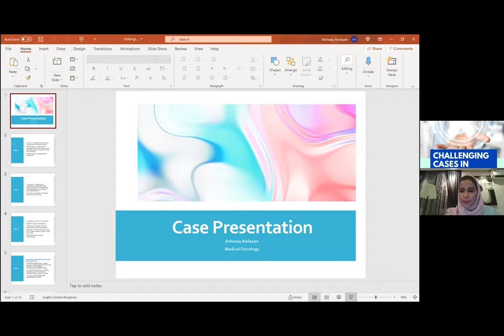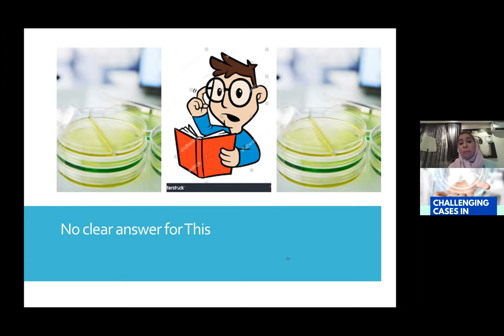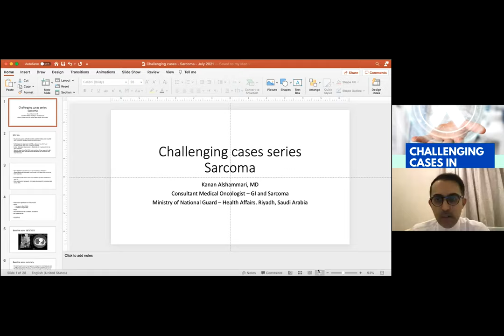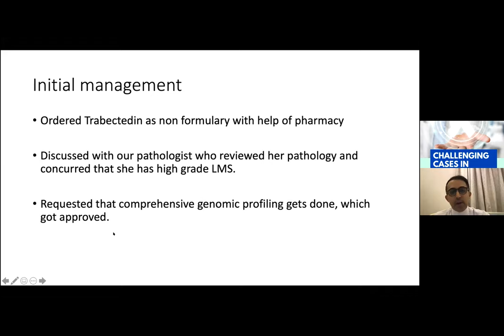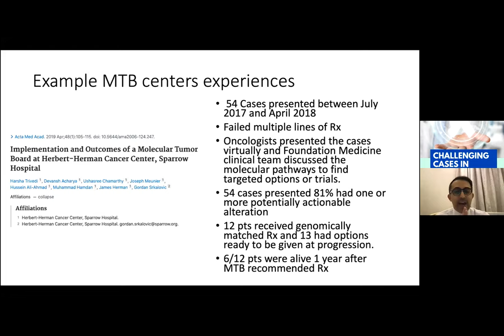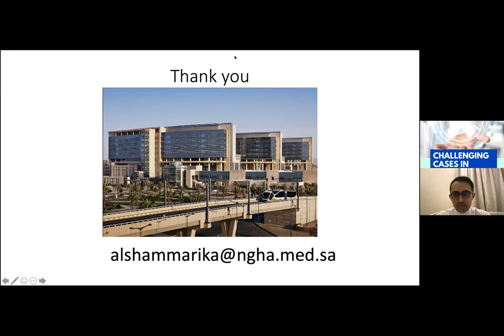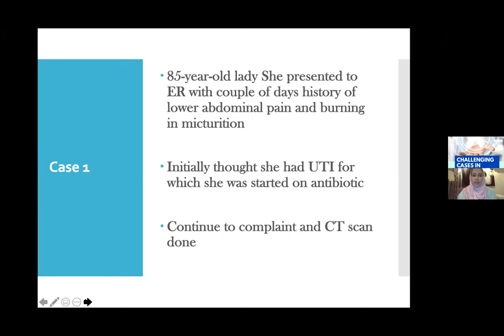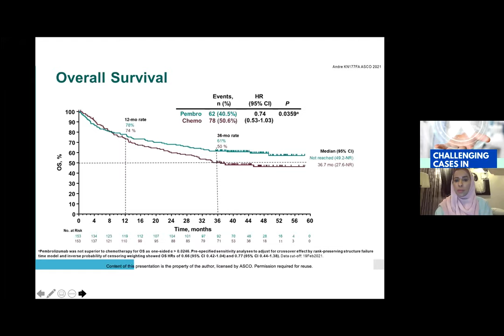CHALLENGING CASES IN ONCOLOGY – 2ND SERIES [SARCOMA & GI] 14 – 15 July 2021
Objectives:
• To present the latest advances in the management of the variant types of cancers
• To discuss the role of multidisciplinary teams in the disease management
• Help in learning difficult cases
Target Audience:
All oncology healthcare professionals from all specialties (medical, surgical, radiation oncology,
pathology and radiology) and disciplines (physicians, pharmacists and others).
Conference Chairpersons:
Dr. Mohammed Al Garni
Section Head, Division of Cancer Control and Outreach Program
Department of Oncology
King Abdulaziz Medical City, Riyadh, KSA
Dr. Nafisa Abdelhafiez
Consultant, Medical Oncology Division
Department of oncology
Organizing Committee:
Dr. Nafisa Abdelhafiez
Dr. Ashwaq Al Olayan
Dr. Kanan Alshammari
Prof. Khaled Alkattan